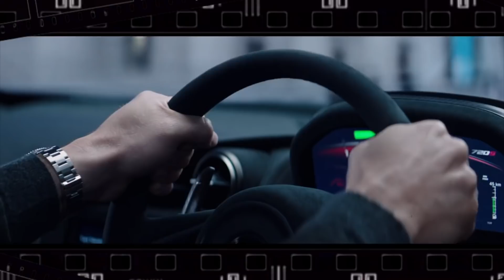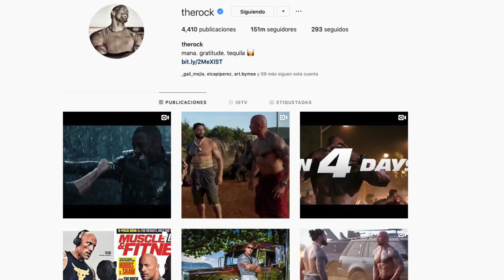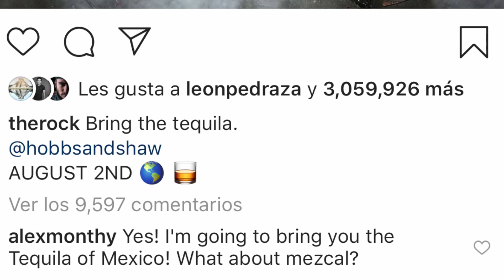Dwayne Johnson La Roca en entrevista de HOBBS Y SHAW (Close Up)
Un viejo conocido de este canal nos habló sobre ésta nueva cinta que está por llegar a las pantallas, están listos?